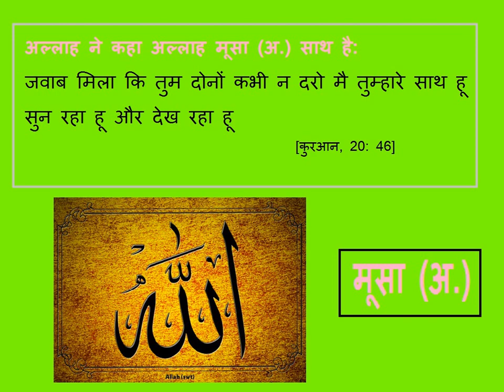अल्लाह ने कहा अल्लाह मूसा अ ) साथ है